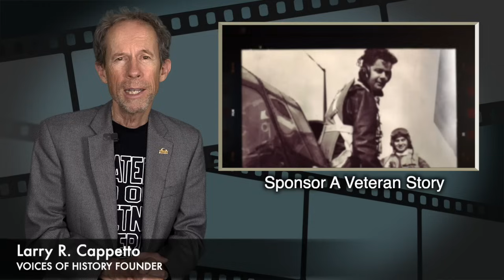VOICES OF HISTORY PRESENTS - Cpl. Richard Werner, 5th Marine Division, Iwo Jima, 5th Engineer BN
LEST THEY BE FORGOTTEN --
Please consider donating to help us bring more stories to this channel. Thank you!!
VOICES OF HISTORY FILM AND VIDEO CATALOG ON YOUTUBE